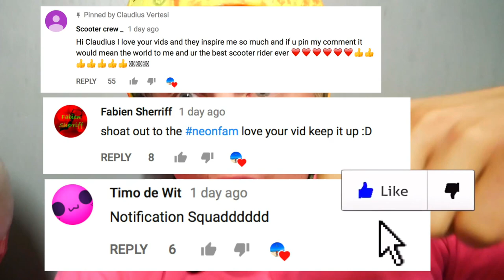EXTREME DIRT PRO GAME OF SCOOT! Claudius Vertesi VS Spencer Smith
Today we played an extreme Dirt Pro Game of Scoot on our brand new dirt scooter! We meet at Adrenaline Alley, Corby Indoor Skatepark & started at this insane dirt track which is next to the crazy street plaza! We tried many pro scooter tricks & we also fell & crashed a lot haha, but we really pushed ourselves to try new dirt scooter tricks, like the deadly triple tail whip, the huge inward or the unreal triple barspin! We played at the Dirt Bike/ Dirt Scooter Track, at the concrete street plaza & the Scooter Room which is part of the Corby Indoor Skatepark Venue! At the End something very unfortunate happened... ENJOY❤️!!